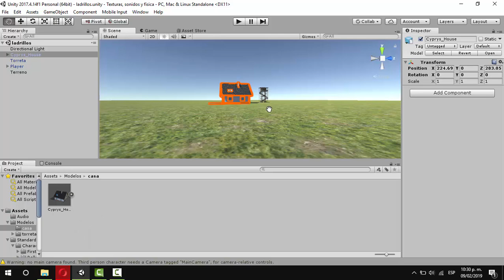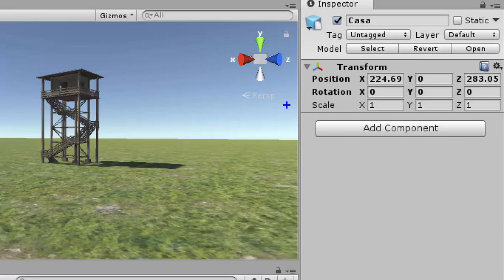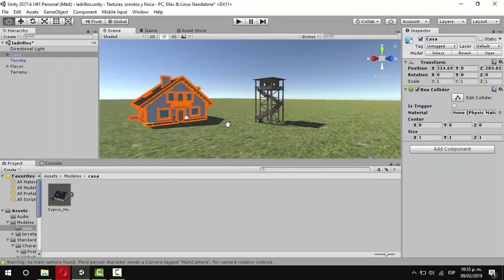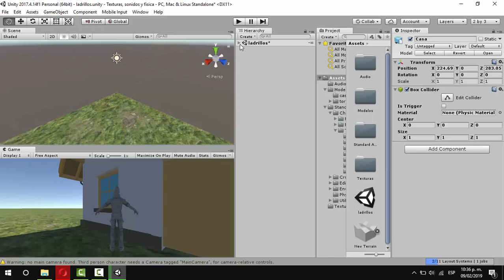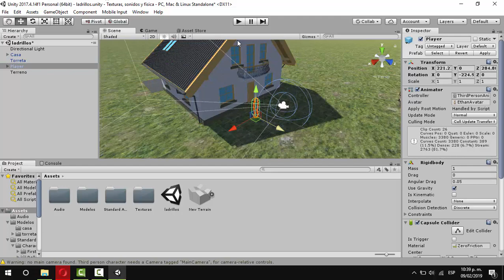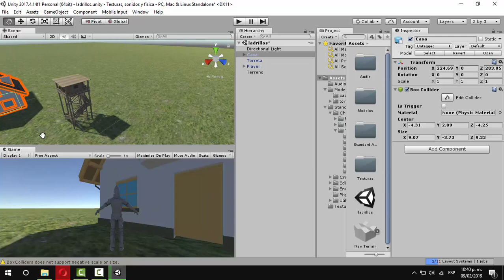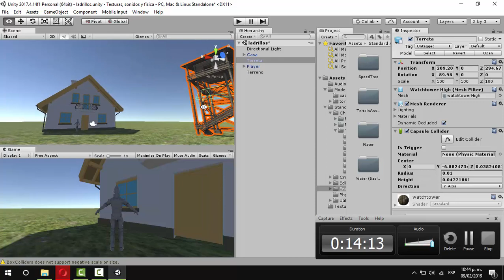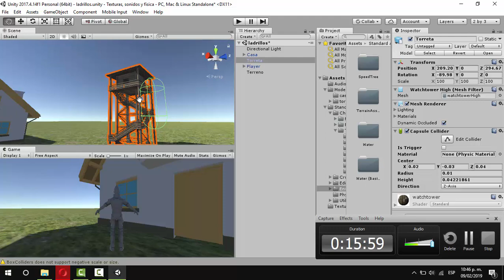U2019 - 2 Agregar colisionadores a los modelos3D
Agregamos colisionadores a los objetos 3D del video anterior